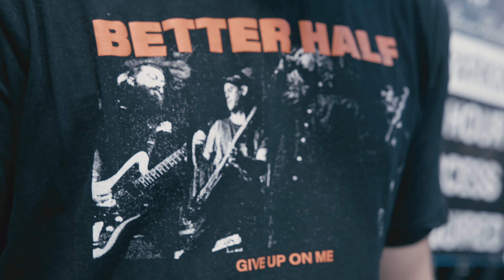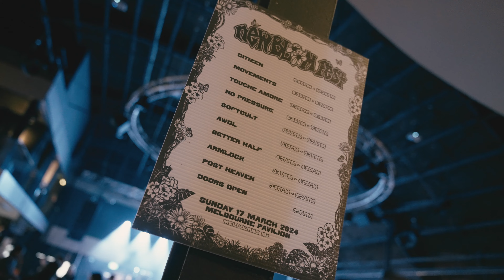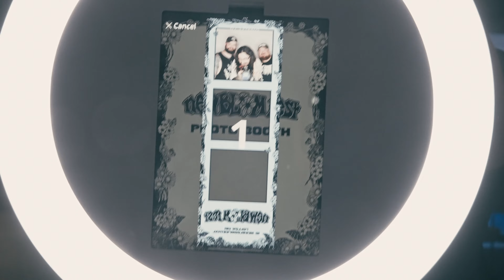WWDOTW - NEW BLOOM RIGMAROLE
We went to the NEW BLOOM FESTIVAL and chatted with some people!

Shot by  @NJVMEDIA